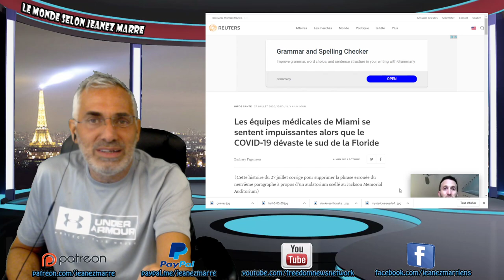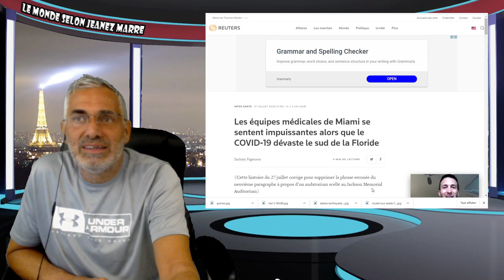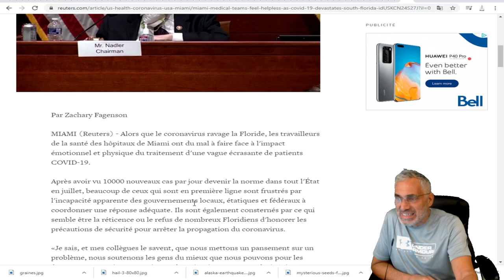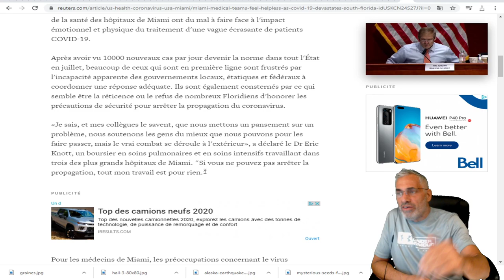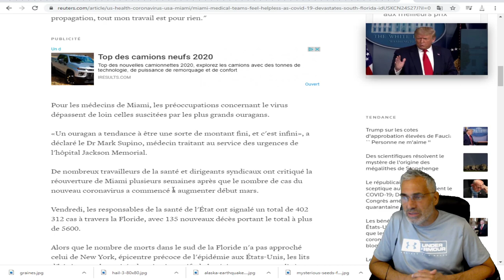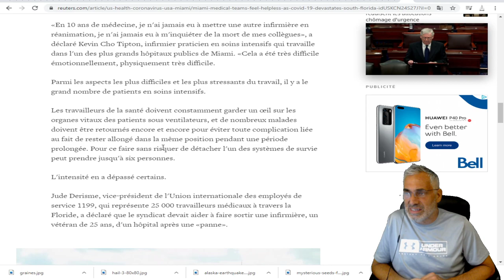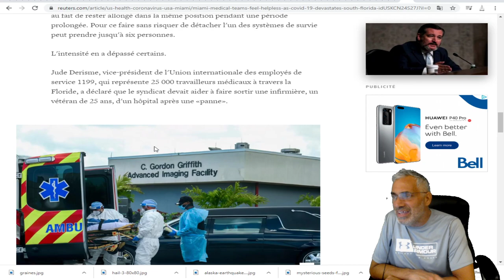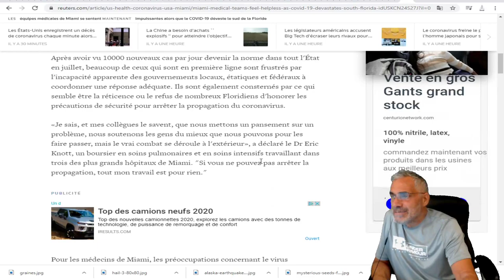Les équipes médicales de Miami se sentent impuissantes alors que le COVID-19 dévaste le sud.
LIEN MUSICALE;No.7 Alone With My Thoughts
Classical
Calm
Esther Abrami
2:23
Jun 2020